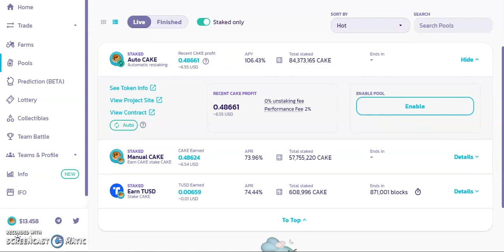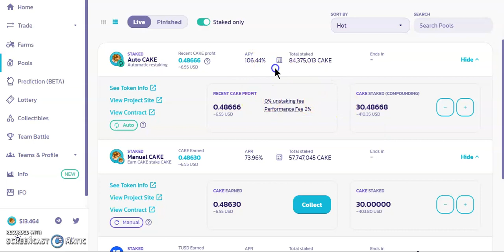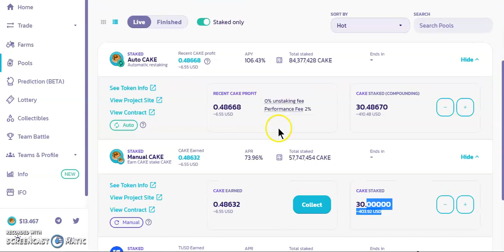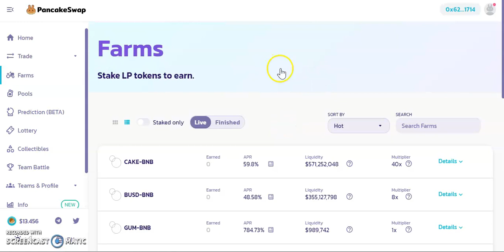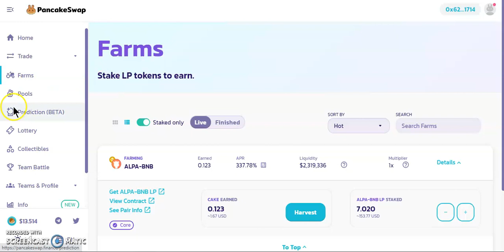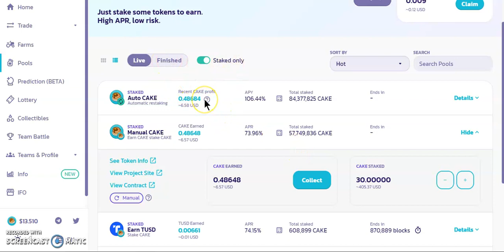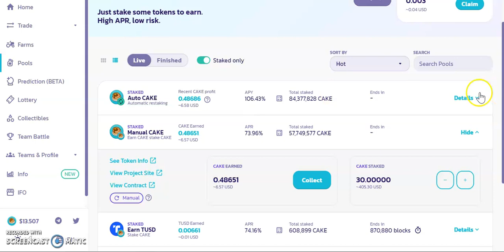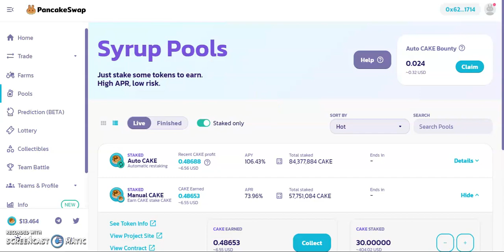PancakeSwap / Auto vs Manual pool / day 8